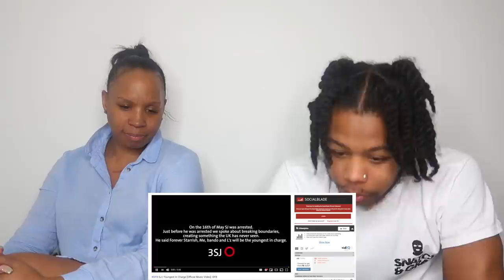OFB SJ | Youngest In Charge [Official Music Video]: OFB - REACTION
OFB SJ | Youngest In Charge [Official Music Video]: OFB
OFB SJ | Youngest In Charge [Official Music Video]
OFB SJ | Youngest In Charge
OFB SJ

CLOTHING - MANORLIVINGLDN